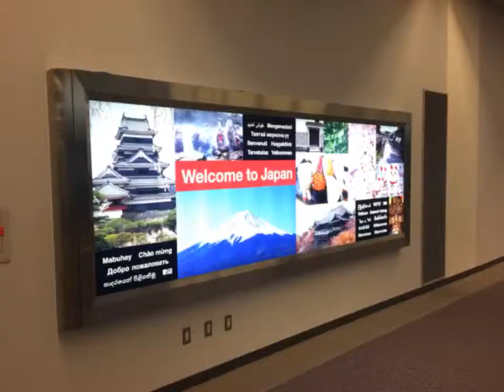George's Travels Episode 4 "Tokyo, Japan Awesomeness!"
George's Travels Episode 4!

George flies to Tokyo Japan just to use the bathroom, but can't figure out how to work the toilets!